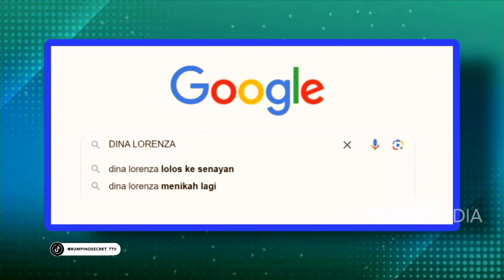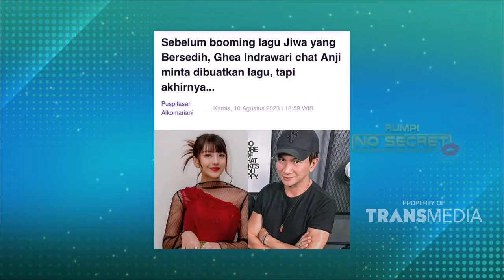Cerita Dina Lorenza Yang Mulai Terjun Ke Dunia Politik | RUMPI (24/03/24) P2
RUMPI

TAYANG SETIAP SENIN-JUMAT PUKUL 14.00 WIB